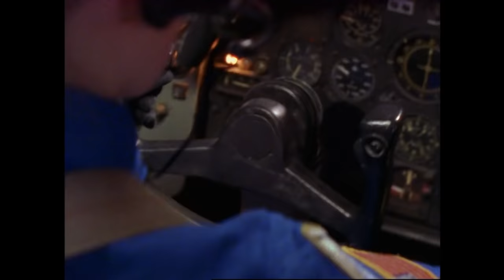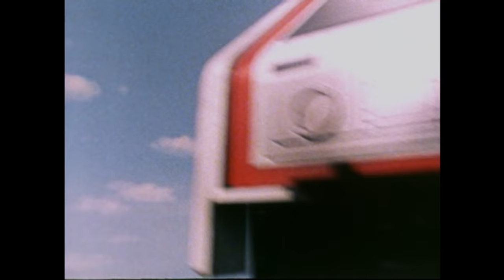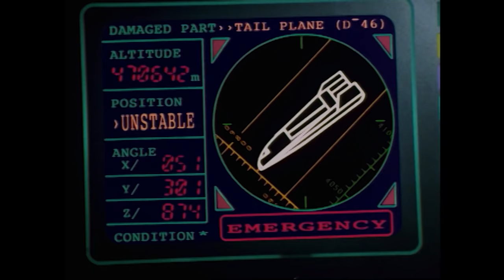Riding the Edge | Lightspeed Rescue | Full Episode | S08 | E04 | Power Rangers Official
The team rushes to help Kelsey’s friend Nancy try to land a space shuttle under attack by Diabolico.